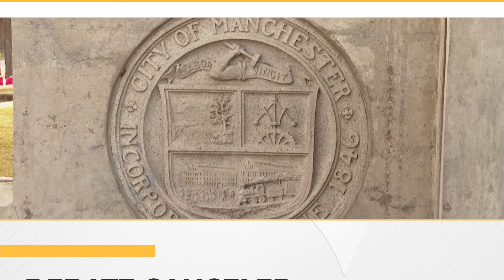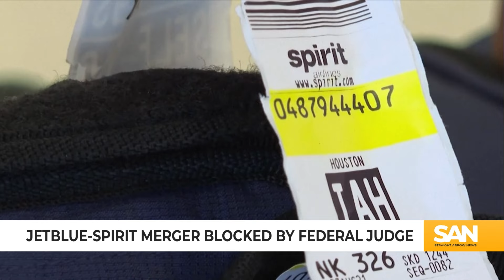US strikes Houthi targets; group expected back on terror list: The Morning Rundown, Jan. 17, 2024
The U.S. launched another airstrike against Houthi targets, as the Iranian-backed group is expected to be relisted as a global terrorist organization. And the next Republican debate is canceled just days before the New Hampshire primary. These stories and more highlight The Morning Rundown for Wednesday, Jan. 17, 2024.